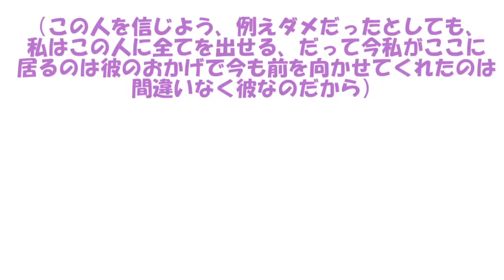専属神篇第4幕帝国上巻～ROTE～324話「ソルテの事情」